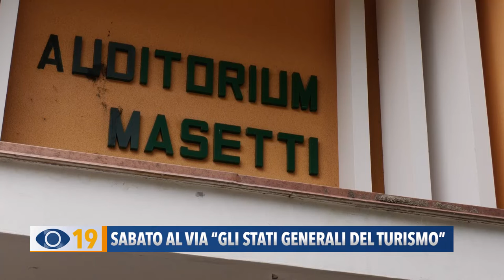Sabato al via "Gli Stati Generali del Turismo"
Promozione, strategie e testimonianze di successo. Sabato tornano a Fano gli Stati Generali del Turismo.